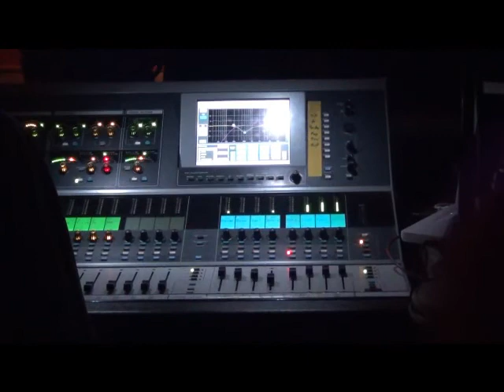Diner-dansant usmv 16-02-2013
Dîner dansant de l'USMV, 16 février 2013